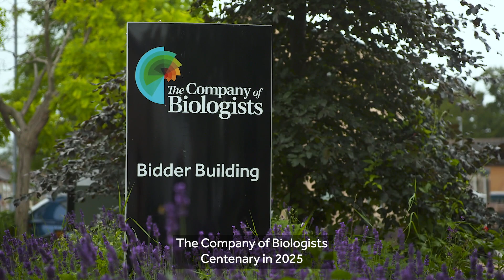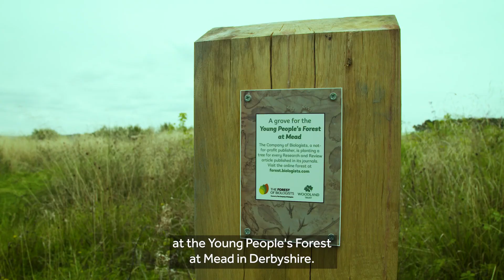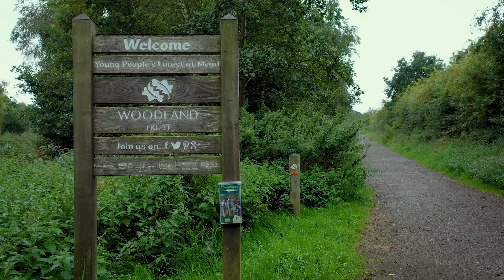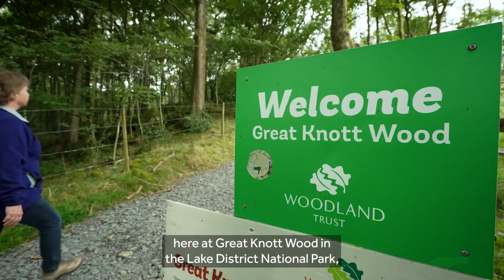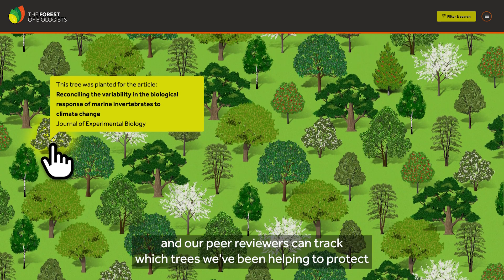The Forest of Biologists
The Forest of Biologists is a bio-positive publishing initiative from The Company of Biologists. A new native tree is planted in a UK forest for each Research or Review article published in one of our journals: Development, Journal of Cell Science, Journal of Experimental Biology, Disease Models & Mechanisms and Biology Open. For each completed peer review, we are protecting ancient woodland.